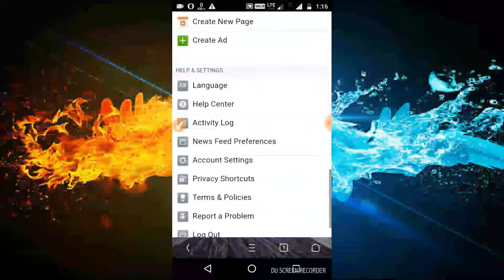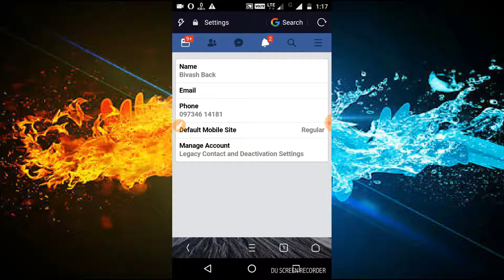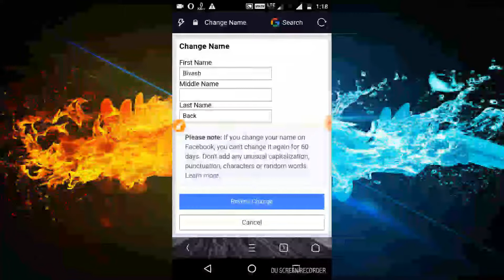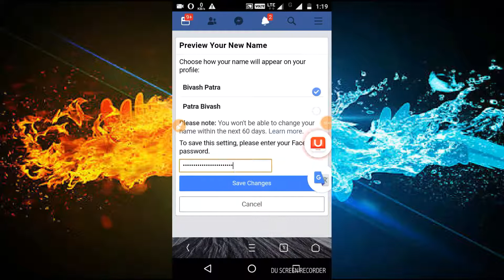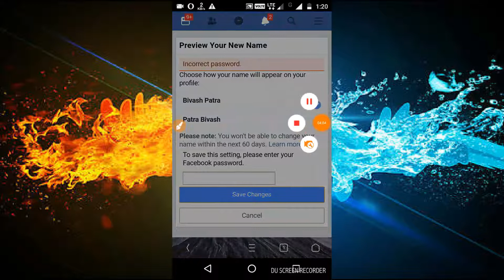⏰আপনার হাতের অ্যান্ড্রয়েড মোবাইল দিয়ে এক মিনিটের মধ্যে আপনার ফেসবুক পেজের নাম বদলাতে পারবেন⏰.!!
❤❤হ্যাঁ তো বন্ধুরা আপনার কি রকম ভিডিও চাইছেন আমাদের কমেন্টে বলতে পারেন❤❤